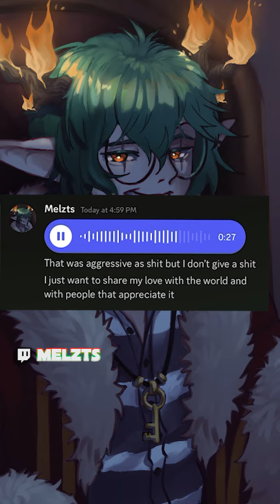Melzts' Gives A Piece of Inspiration | Inspirational Speech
▼ 𝐄𝐗𝐏𝐀𝐍𝐃 𝐌𝐄 ▼

VODS CHANNEL► @MelztsVODS
MAIN CHANNEL► @Melzts

melzts,melzts clips,motivational speech,motivation,stoic,stoicism,stoic quotes,motivational video,motivation core,vtuber,streamer,inspiration,inspirational speeches,inspirational video,inspirational videos about life